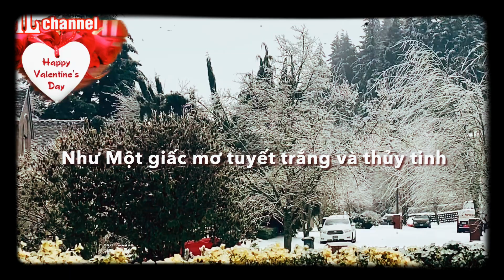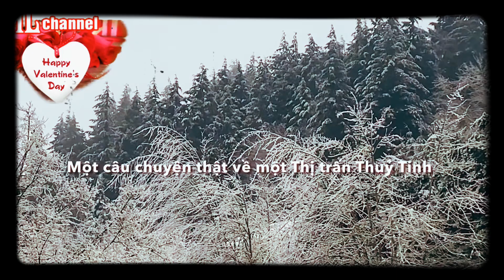Lễ tình yêu- a true love story trong mùa lễ Valentine’s 2021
Vừa lễ Tình yêu, vừa đang trong Tết Tân Sửu, vừa trong trận bão tuyết tại Vùng Tây Bắc nước Mỹ. Hạ Long dựng nên video này, mời cả nhà mình xem cho vui